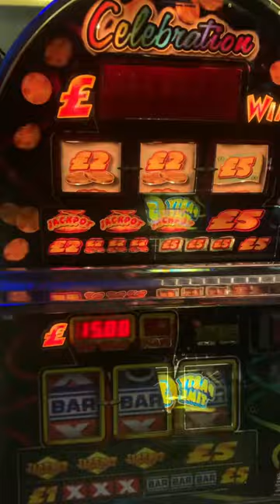Astra Party time 3 player top feature and Celebration top Feature together